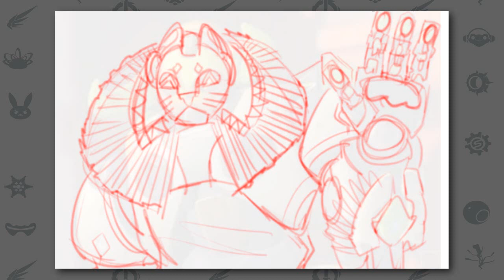TOP 5 | SKINS para ORISA creadas por fans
¡Muy buenas héroes y heroínas! Nuevo top 5 de skins creadas por fans, esta vez le toca el turno a nuestra ómnica guardiana, Orisa :3

Artistas:
6. Fox Draws (Tumblr)
5. Barasbu (Tumblr)
4. Quorgi (Tumblr)
3. LesertDraggon (Tumblr)
2. Ruru (Twitter)
1. PutridVodka (Tumblr)
0. Cubu3 (Deviantart) y Chohunki (Tumblr).

BACKGROUND MUSIC //
🎵 Ed Sheeran - shape of you Instrumental [ Remix By Christopher Lopez ]

The Free HD Original Sound.